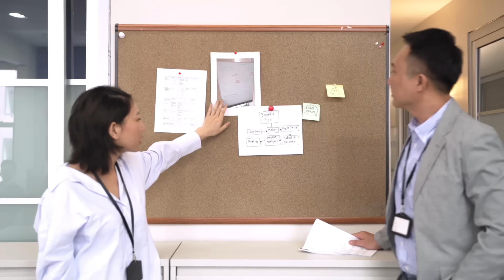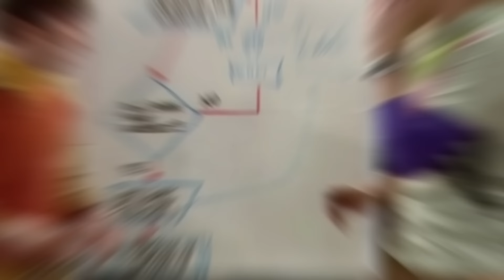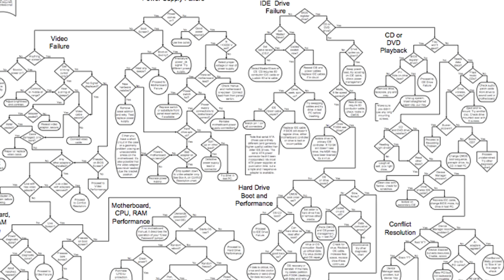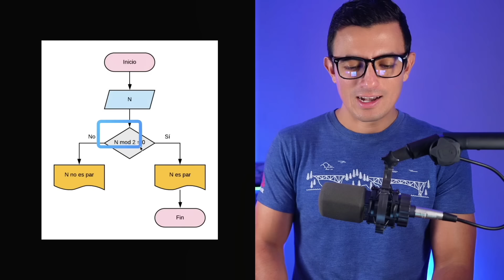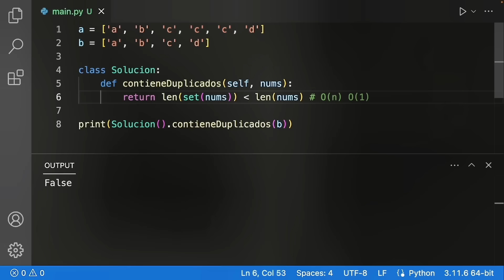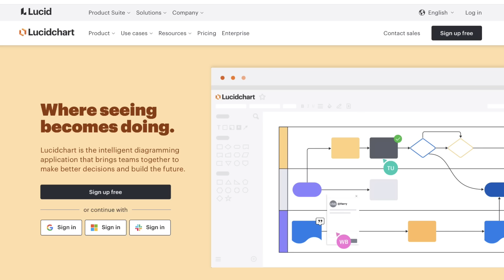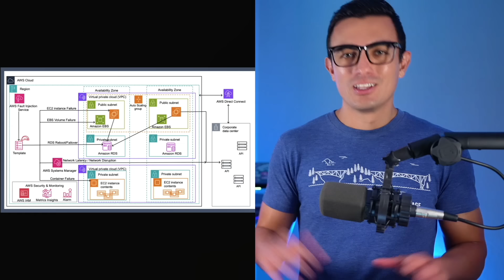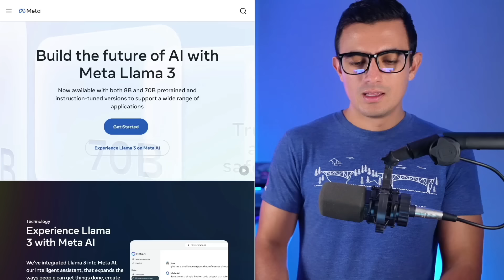NO PIERDAS TU TIEMPO usando Diagramas (en programación) 📘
Programador experto te enseña alternativas eficientes a los diagramas en programación.

En este video, analizamos por qué los diagramas pueden no ser la mejor herramienta para la programación, destacando sus limitaciones en proyectos grandes y complejos. En su lugar, recomendamos alternativas como el pseudocódigo para una representación más precisa de la lógica, el uso de comentarios efectivos en el código, herramientas de documentación. Estas técnicas mejorarán tu proceso de desarrollo y harán tu código más comprensible y mantenible.

📚 Contenido
00:00 - Introducción
01:18 - ¿Por qué NO USARLOS?
06:04 - ¿Quieres ser EXPERTO en algoritmos?
06:27 - Primera alternativa07:29 - Segunda alternativa
08:07 - Tercera alternativa
09:37 - Estudia ESTO para crecer
09:55 - Cuarta alternativa
11:15 - INFORMACION IMPORTANTE